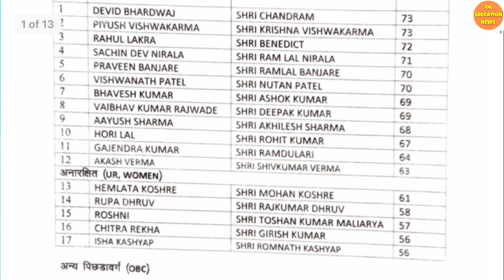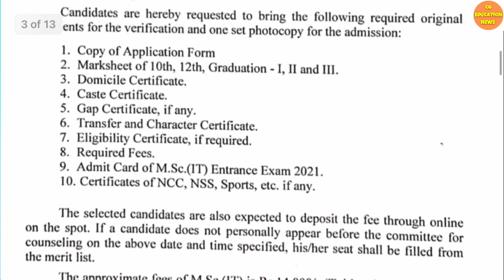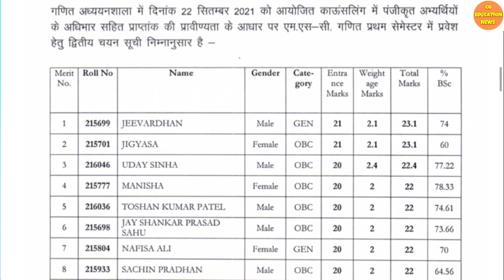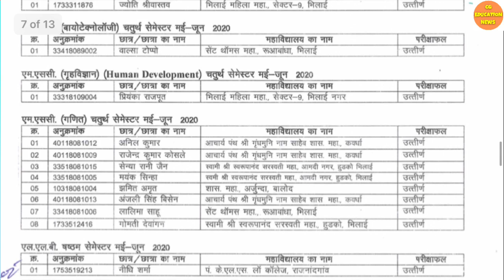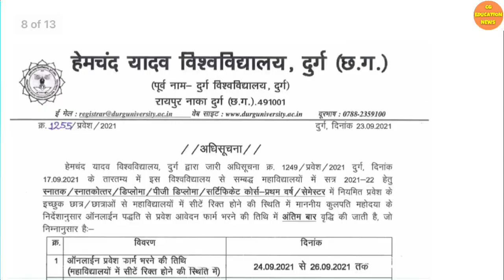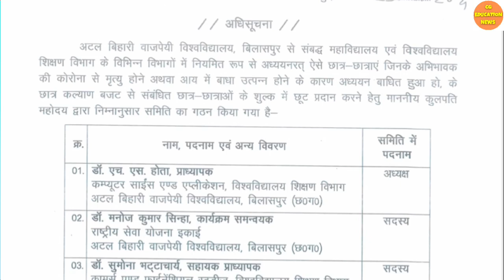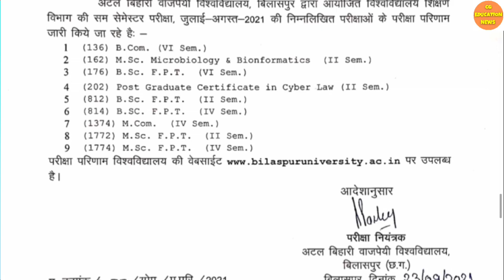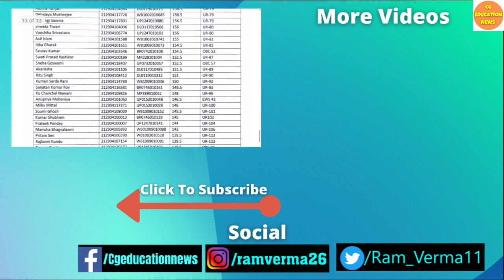PRSU MERIT LIST 2021 | DURG UNIVERSITY ADMISSION 2021-22 | ATAL UNIVERSITY | GGU ENTRANCE EXAM 2021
About this video:
Hello dosto Mai hu Ram Verma aur is video me apko 24 September 2021 ki Chhattisgarh ke education se jude sare latest update diya gaya hai ummid hai apko video pasand aayegi

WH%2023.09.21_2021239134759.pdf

                                       धन्यवाद !

Topic explained:
1) CG LATEST NEWS TODAY |
2) CG EDUCATION NEWS  |
3) CHHATTISGARH NEWS |
4) CHHATTISGARH HINDI NEWS |
5) CHHATTISGARH LATEST NEWS |
6) CHHATTISGARH LATEST HINDI NEWS |
7) CHHATTISGARH TODAY NEWS |
8) CHHATTISGARH NEWS IN HINDI |
9) CG NEWS |
10) CG HINDI NEWS |
11) CHHATTISGARH NEWS TODAY |
12) CG LATEST NEWS |
13) CG LATEST HINDI NEWS |
14) CG COLLEGE EXAM NEWS 2021 |
15) CG UNIVERSITY EXAM NEWS TODAY |
16) DIGVIJAY COLLEGE RAJNANDGAON  |
17) CG PG MERIT LIST 2021 |
18) CG COLLEGE NEWS |
19) PRSU NEWS TODAY   |
20) PRSU NEW UPDATE |
21) HEMCHAND YADAV UNIVERSITY DURG |
22) DURG UNIVERSITY NEWS TODAY |
23) PRSU ADMISSION FORM 2021 |
24) CG COLLEGE EXAM NEWS 2021   |
25) CG COLLEGE ADMISSION 2021 |
26) ATAL UNIVERSITY BILASPUR |
27) CG MERIT LIST 2021 |
28) DURG UNIVERSITY NEWS |
29) PRSU 2nd MERIT LIST 2021 |
30) CG COLLEGE MERIT LIST 2021 |
31) BILASUR UNIVERSITY MERIT LIST |
32) BSC NURSING  |
33) CSVTU BHILAI NEWS |
34) SUNDARLAL SHARMA OPEN UNIVERSITY ADMISSION  |
35) CSVTU EXAM NEWS  |
36) GGU BILASPUR |
37) PRSU ADMISSION FORM 2021 |
38) GGU ADMISSION 2021-22 |
39) SCIENCE COLLEGE DURG |
40) 3RD MERIT LIST 2021 |
41) CSVTU NEWS |
42) PAT EXAM 2021 |
43) PRSU MERIT LIST 2021 |